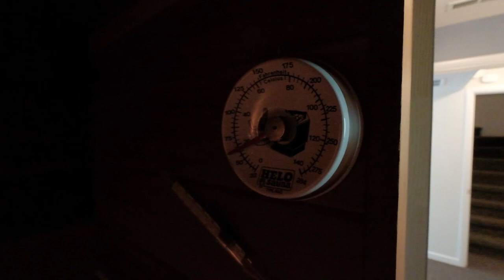3005 Hurleywood Dr NW Albany Oregon